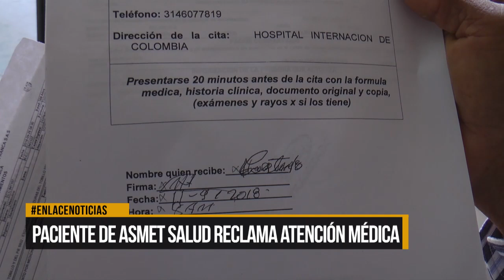Paciente de Asmet Salud reclama atención medica